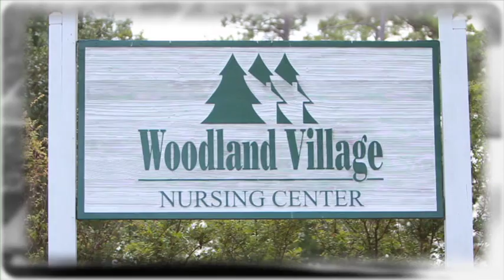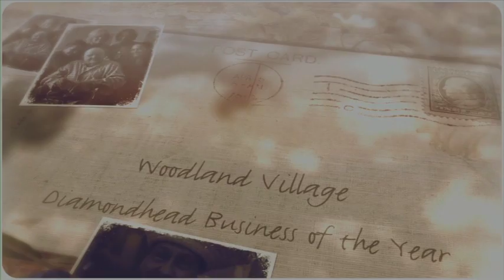Woodland Village - 2013 Diamondhead Business of the Year